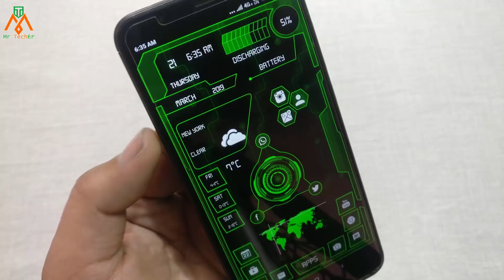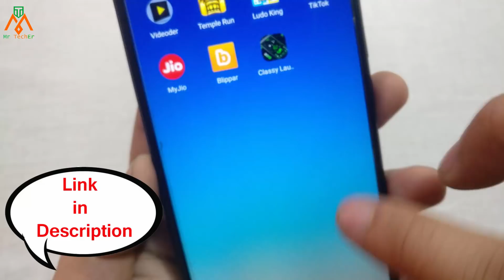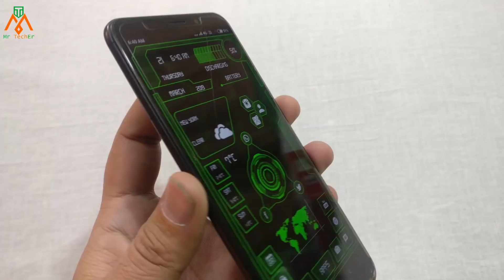इस App के बिना मोबाइल बेकार है Playstore पर छा गई है ये App | 100% नहीं जानता कोई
दोस्तों अगर आपको रोजाना नए App के बारे में जानकारी चाहिए तो Mr TechEr चैनल को SUBSCRIBE करलें क्योंकि हम अपने चैनल पर रोजाना अच्छी अच्छी Apps के बारे में बताते रहते हैं दोस्तों अगर आपको वीडियो पसंद आये तो वीडियो को Like करें Share करें.. धन्यबाद ||

इस्तेमाल में आने वाली वीडियो नीचे हैं

माँ कसम नहीं जानते ये Trick 100% शर्त लगा लो | ऐसी की तैसी कर दो सबकी | Whatsapp Secret App

इस App के आते ही Playstore पर बवाल हो गया - तहलका मचा दिया है इस App ने  -- Dekhte Hi Toot Padoge

ऐसे मैसेज भेजोगे लड़कियाँ पागलों की तरह दीवानी हो जाएँगी | Kaash Pahle Mil Jata --- Zahar Trick

कसम से कोई नहीं जनता ये - मोबाइल चार्ज करते हो तो ये खूफिया ट्रिक देख लो -- Pin Lagao Mario Pao

PlayStore पर आते ही इस App ने धमाल मचा दिया || अगर ये install नहीं किया तो कुछ नहीं किया ||

इस App के आते ही लोग दीवाने हो गए PlayStore पर छा गई ये App || Smart App Review 2019

Playstore पर आते ही लोग टूट पड़े इस App पर || तहलका मचा दिया है इस App ने || Secret Trick 2019

ऐसा Lock कोई देखकर भी Unlock नहीं कर पायेगा | सालों से था इस App का इन्तेज़र | Super App 2019

कैमरा का ये Secret राज देखकर सब पूछेंगे भाई कहाँ से मिली ये | सबको हिला के रख दो | Mr TechEr

मोबाइल की ये Secret Trick अभी तक किसी को भी नहीं पता है | Secret Trick 2019 | By: MOHSIN

शर्त लगा लो देखते ही Download करोगे ये App | अगर ये App नहीं तो बेकार है आपका मोबाइल